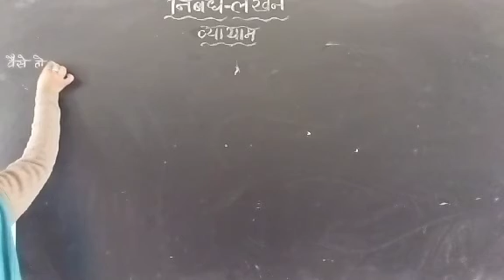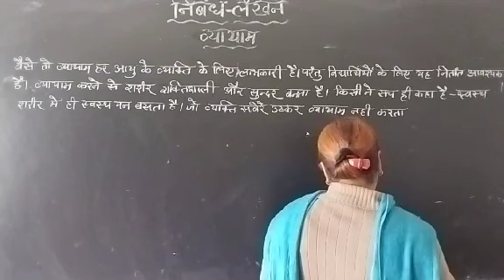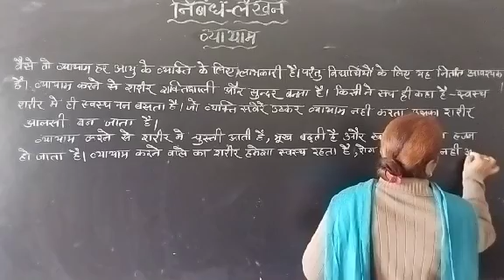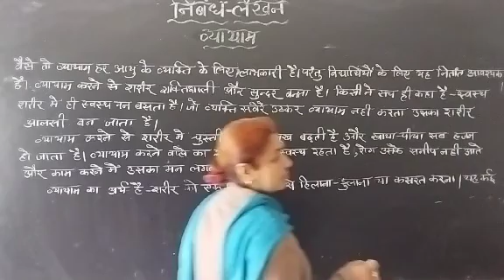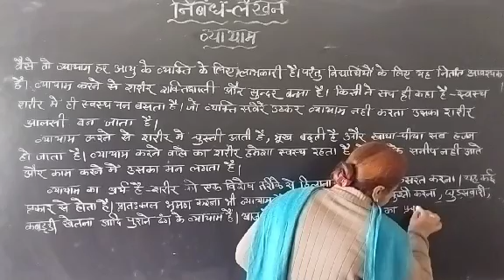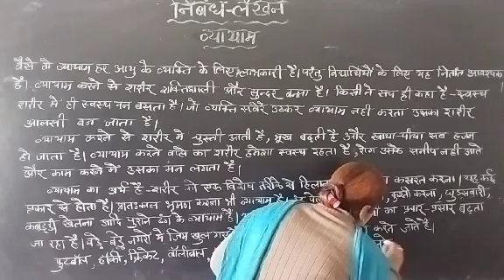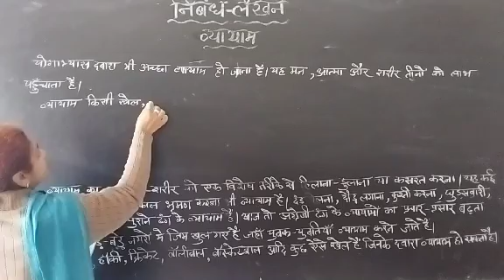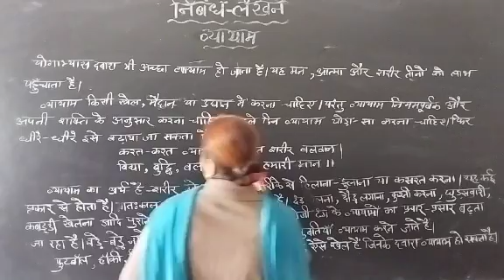निबंध -लेखन (व्यायाम के लाभ)